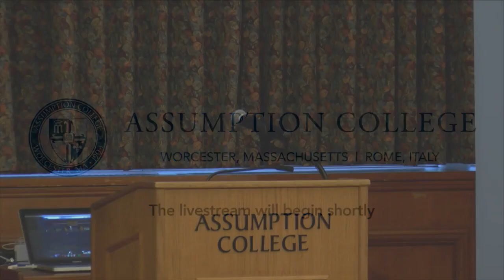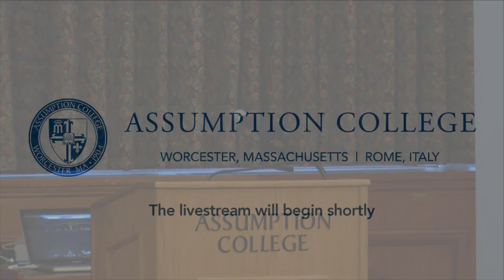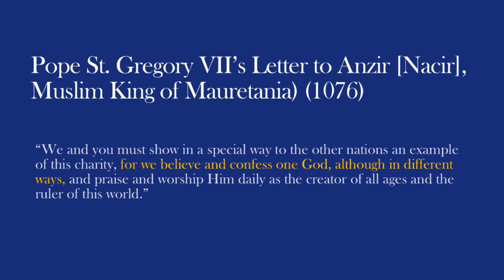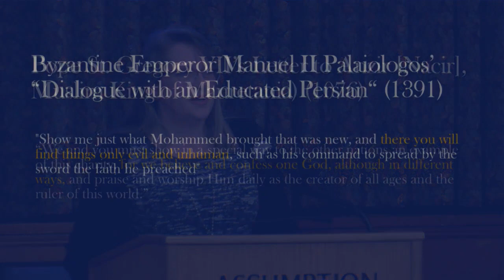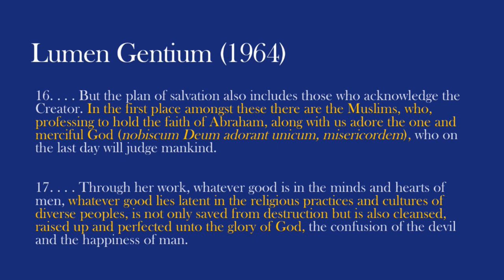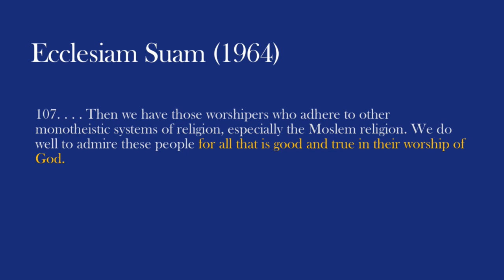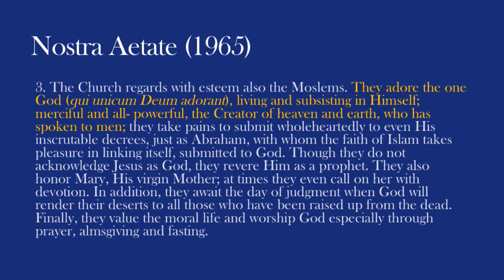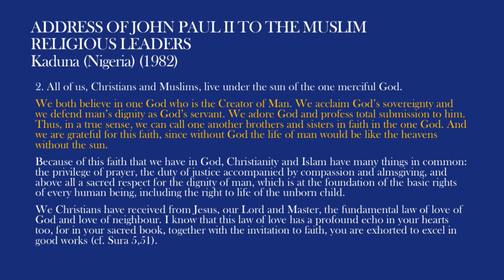President's Lecture Series - Dr. Sandra Toenies Keating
Dr. Sandra Toenies Keating
Do Muslims and Christians Believe in the Same God?
La Maison, Salon - Assumption College